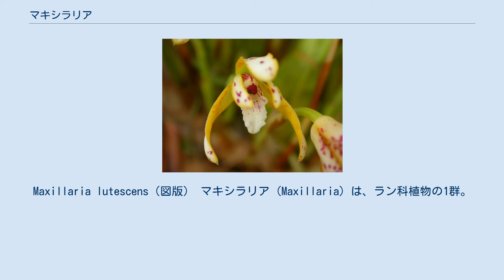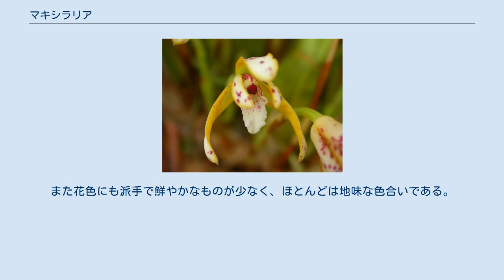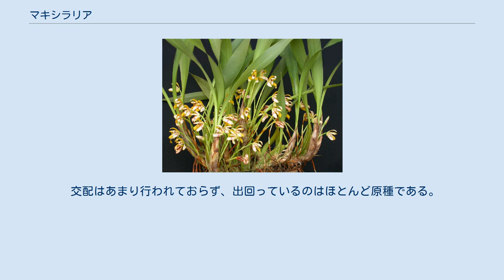マキシラリア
Maxillaria lutescens（図版） マキシラリア (Maxillaria) は、ラン科植物の1群。
種類が多く、多くは小柄。
あまり派手な花をつけるものはないが、色や形は様々である。
 マキシラリア属は南アメリカを中心に分布する小型の着生植物でシュンランなどに似た花をつける。
 小型種が多く、花も大きくならないものが多い。
花の形態にもそれほどの変異はないが、花色や花弁の形、香りなどには幅広い変異がある。
洋ランとしては、派手さには欠けるが小型でコレクションの対象に出来ること、丈夫で栽培が容易な種があり、根強い人気がある。
 学名はラテン語のmaxilla（顎の骨）により、花を横から見たときに口を開けた昆虫の顎に似ていることに依る。
 常緑の多年草で着生植物。
よく発達した偽球茎があり、その基部から出た匍匐茎の先に新たな偽球茎をつける。
その際、鉢植えでも匍匐茎が立ち上がるものがある。
また、少数ながら偽球茎を作らない茎だけの種もある。
葉は偽球茎の先端に1枚か2枚着き、革質で線形または披針形。
偽球茎の基部には偽球茎を覆う鱗片があるが、ここにも葉身を発達させる例もある。
 花は偽球茎の基部から出る花柄の先端に1つだけ着く。
花柄は単独に出るものから多数一度に出すものまである。
花はたいていは肉厚である。
萼片3枚はほぼ同型で楕円形から細長く、平らに開くか前へ抱える。
側萼片の基部は融合して短いながら距を作る。
側花弁も萼片とほぼ同様ながら、前へ突き出す蕊柱を覆うように揃って前に出る。
唇弁の基部は蕊柱の下に平行し、その側面は立ち上がって溝の形を作る。
唇弁の先端は多少反り返って平らになる。
 このような花の形は萼片と側花弁が楕円形に近いものではシュンランのそれに近い。
ただし花弁が長く伸びて垂れ下がる種（M. lepidota など）や全体に大きく抱える種（M. juergensii など）のように、見かけ上は大きく異なる花をつけるものもある。
 分布域は広く、北はフロリダ南部から南はアルゼンチンにまで分布がある。
 約300種が知られる。
代表的なものを以下にあげる。
 洋ランとして栽培される。
略称は Max. である。
 ただしカトレアやコチョウランのような高い鑑賞価値はない。
まずこの属のものは花が小さいものが多い。
スペシオサやストリアタなどのように径12cmを越える大輪花をつける種もあるが、ほとんどは径3-4cm程度の花である。
また花色にも派手で鮮やかなものが少なく、ほとんどは地味な色合いである。
花の形態としてはリカステに似ていて、リカステの方が大きく整った美しい花をつける。
 しかし、そんな中でも花色には白から黄色、赤などの幅があり、花弁に斑紋や筋を表すものもある。
また強い香りを放つ種も多い。
また種類がとても多く、小柄で場所をとらないことからコレクションにも向いている。
高温低温に強く、丈夫で栽培しやすいとして、洋ランの初心者に勧められる種もある。
 たとえばバリアビリス、ポルフィロステレ、ピクタなどは栽培が容易な初心者向きとして知られる。
ソフロニティスは匍匐性が強く、小輪ながら朱赤色の花をよくつけ、これも栽培容易とされる。
カマリディーはスイセンの、テヌイフォリアはココナツの香りを持つ。
 交配はあまり行われておらず、出回っているのはほとんど原種である。
ただし原種にも特に個体名を与えられた系統はある。
リカステ属とは近縁で属間雑種のマキシラカステ × Maxillacaste が作れる。
が、特に重視されていない。
 ^ 唐澤監修 (1996), p.363 ^ 以下、主として唐沢監修 (1996), p.363 ^ 土橋 (1993), p.237 ^ ガーデンライフ (1969), p.203 ^ NHK出版 (2008), p.165-167 ^ 岡田 (2011), p.150 ^ ガーデンライフ (1969), p.203-204 ^ 青山 (1997), p.167